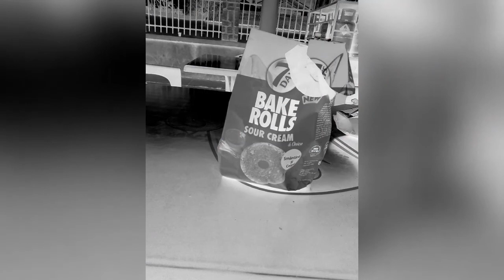Poze cu Nicole Cherry(cititi descrierea)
Hey prieteni sa stiti ca am facut acest video nu doar pentru ca e frumoasa Nicole Cherry si ca are o voce super frumoasa si ca multor persoane le place de ea!
De acum voi incerca sa fac video-uri din 2 in 2 zile ori daca nu in fiecare zi alegeti si imi scrieti in comentarii!